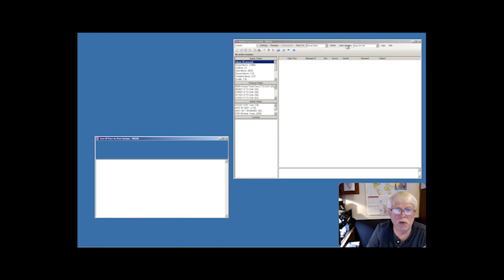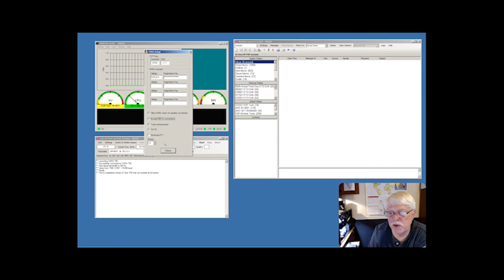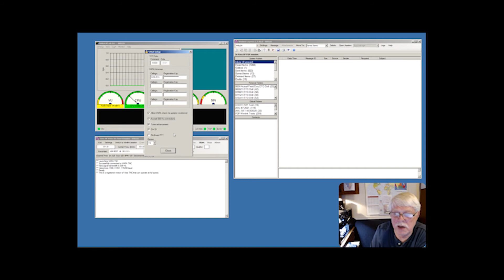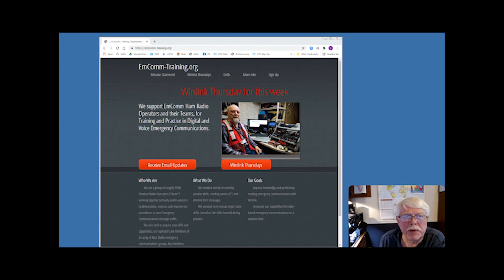ETO 2102 Vara HF P2P 500 Hz Setup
Setting up Vara HF Peer-to-Peer mode with 500 Hz bandwidth, in Winlink Express